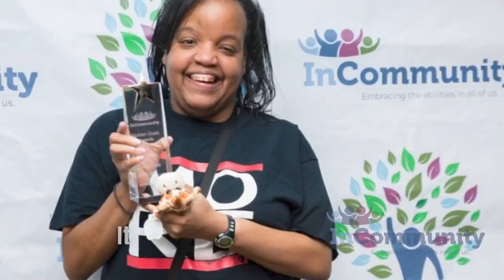InCommunity presents - SCADA at the Zoo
Our adult day programs are here to empower individuals with Intellectual and Developmental Disabilities (IDD) to explore the world around them.
Once a year we roll out the red carpet and celebrate our outstanding community in the wildest way possible... at the Zoo! Tomorrow 9/22 @ 11:59pm Ticket sales will end for this amazing event. Don't miss out on this amazing opportunity, we hope to see everyone there!